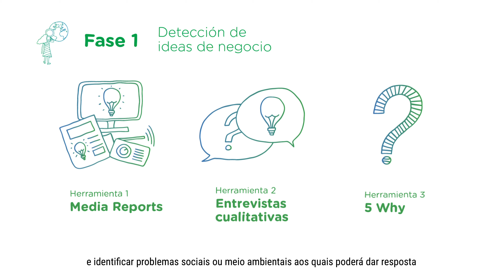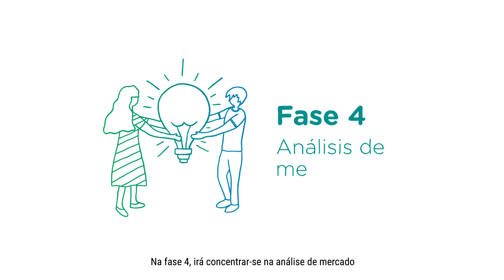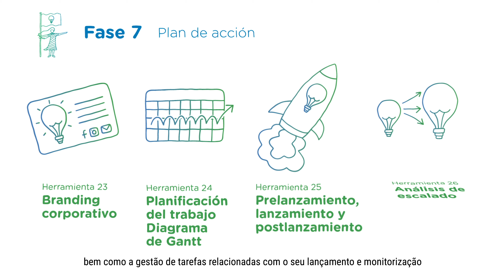"Creando Valor"-Guía de herramientas para el Emprendimiento Social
En el marco del proyecto Efes hemos desarrollado la Guía de herramientas y recursos -“Creando Valor” para emprendedores sociales. Una guía que incluye diferentes herramientas fáciles de aplicar, que te ayudarán a diseñar proyectos que generan impacto social o medioambiental.

EFES es un proyecto aprobado en el marco del Programa Interreg V-A España-Portugal (POCTEP) 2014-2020, cofinanciado en un 75% por el Fondo Europeo de Desarrollo Regional (FEDER).